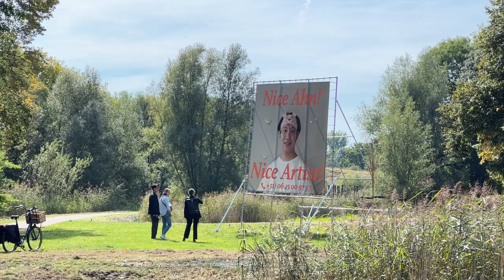Nice Ahn! Nice Artist!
Zaart Park, Breda, the Netherlands
2022
Installation
4500*7000*6000(mm)

Supported by Witte Rook